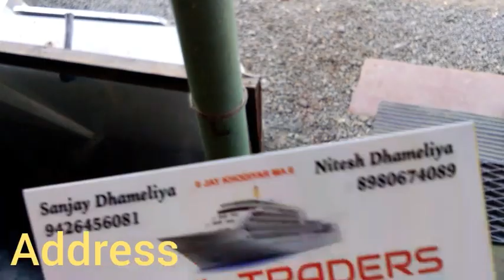My Subscriber visit in Alang market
Hello friend
   Unko achha laga or bahut kush dikhaya.